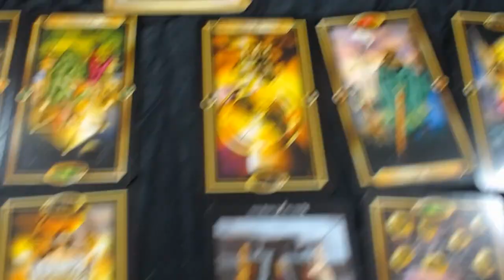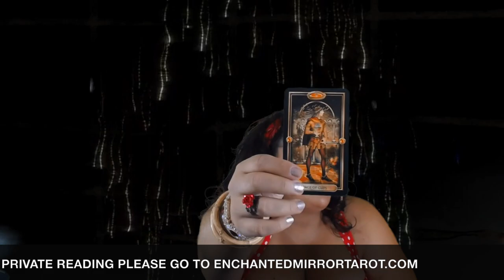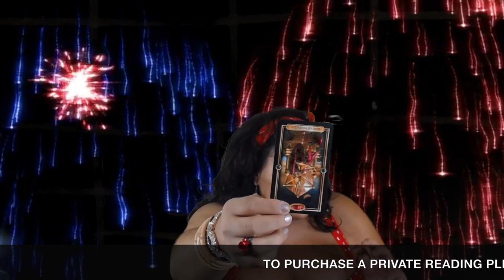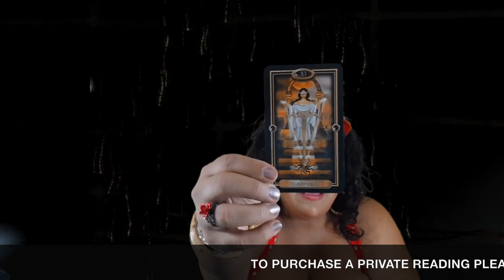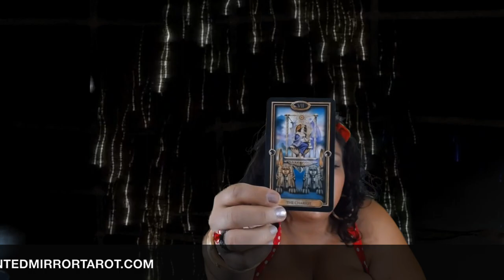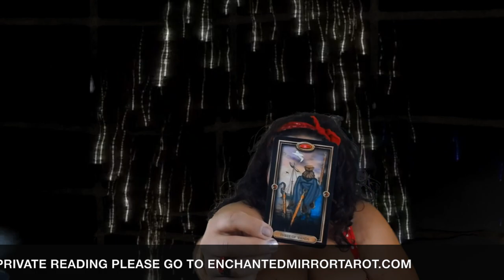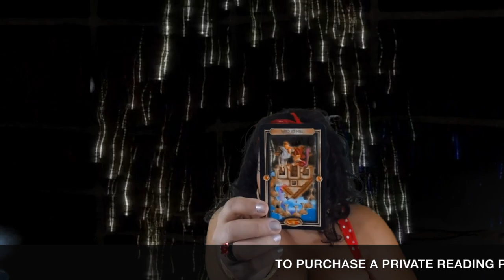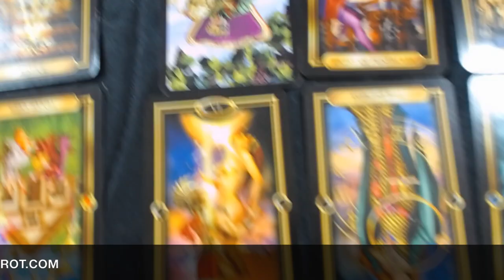Scorpio, The Angel of LOVE Came Out! High Vibrations! Celebrate. July 1-15 2018 Tarot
Scorpio, welcome to your July 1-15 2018 Tarot Reading Horoscope. Thank you for joining me today.

Mucha Tarot

Vintage Oracle